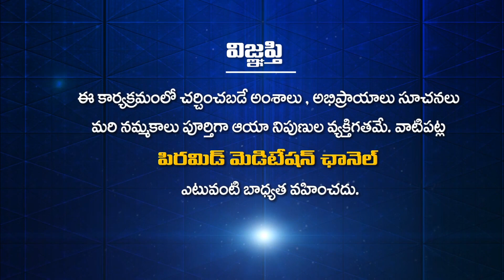Rajeshwari Vani EP -09 | Sri Rajarajeswarananda Swami | PMC Telugu